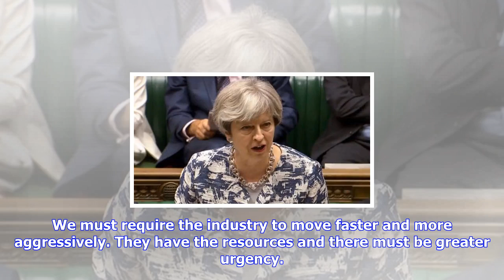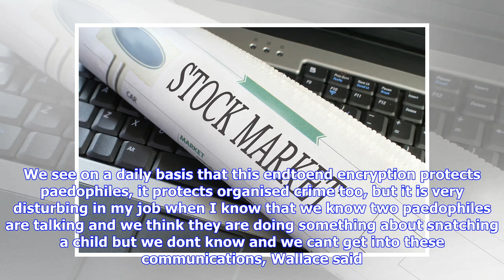Breaking News | Whatsapp lets paedophiles, gangsters operate beyond the law, uk says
Whatsapp lets paedophiles, gangsters operate beyond the law, uk says

Britain said WhatsApps endtoend encryption communication services allowed paedophiles and organised ...